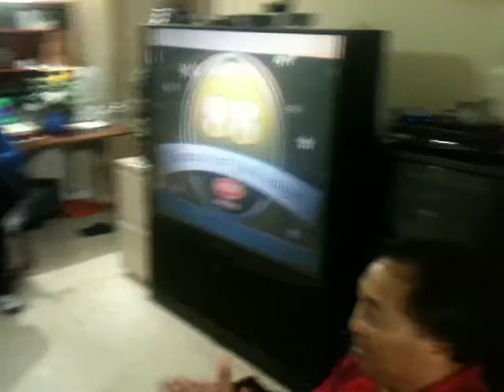Mr. Nestor singing My way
birthday party in roy's home